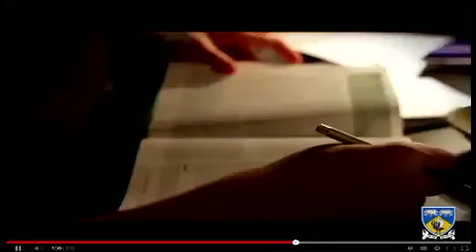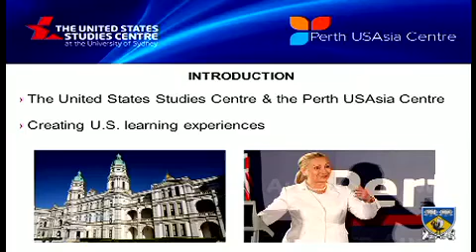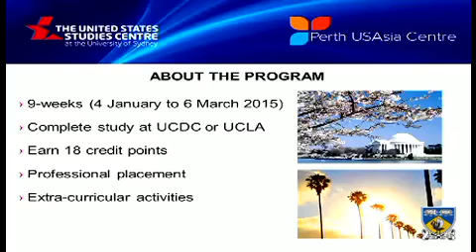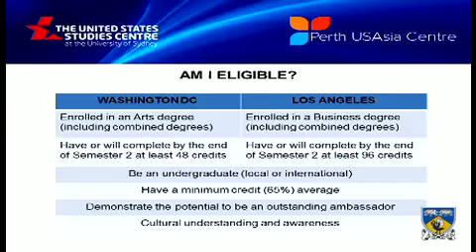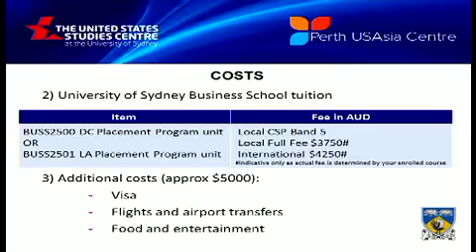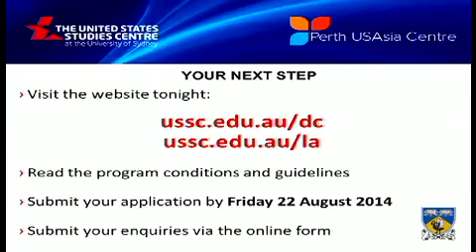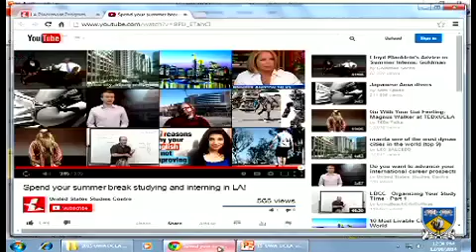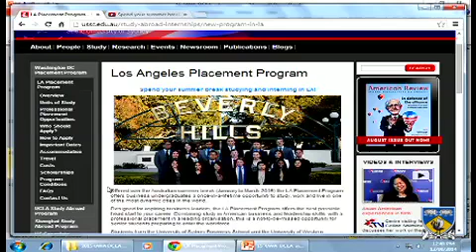LA & DC Placement Program Information Session - 12/08/2014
A recording of the information session for the LA & DC Placement Programs presented on 12 August 2014 at the Perth USAsia Centre at the University of Western Australia.